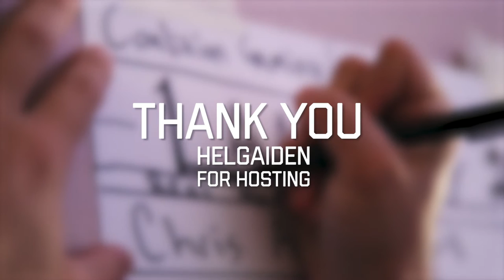Coalition Gaming // LAN 2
This was the second recorded CG LAN Party, back at the usual place this time!